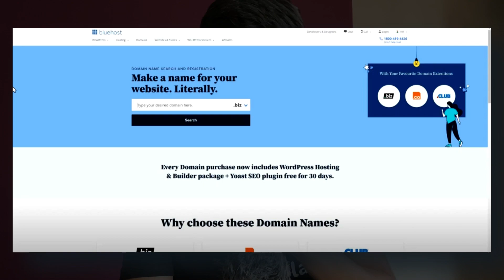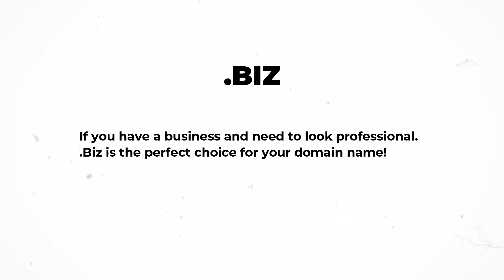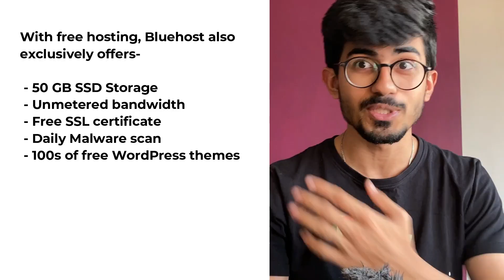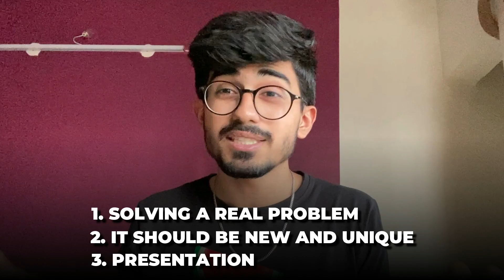All about Hackathons | ETHIndia 2022 | Ali Solanki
All about hackathons and my experience through it. What are hackathons? How to win Hackathons and ETHIndia hackathon.